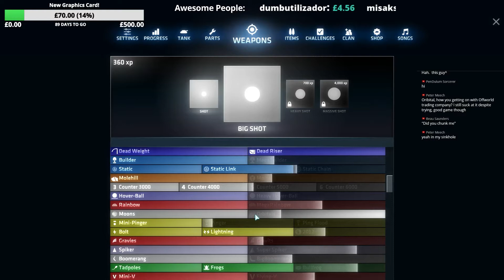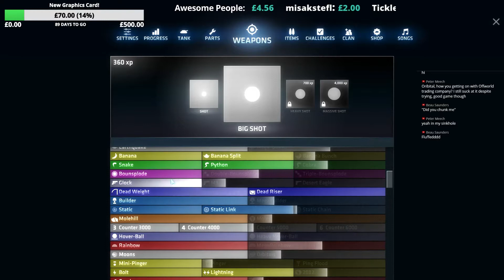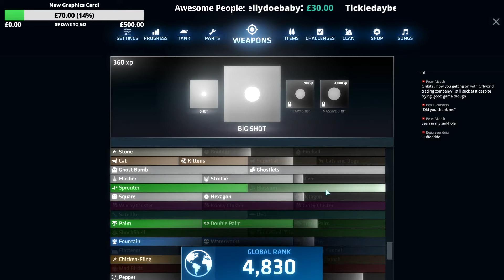Let's Play ShellShock Live EXTRA - Part #7 - w/ Rhapsody!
Let's Play ShellShock Live.  A competitive 2D artillery extravaganza!

All footage is taken from the twice weekly livestreams on Tuesdays and Saturdays (4-8PM PDT/7-11PM EDT/11-3AM UTC)

Thanks to my awesome Patrons': craypenguin, Tymoteusz, Peter Meech, Klyne and Anthony Belling!